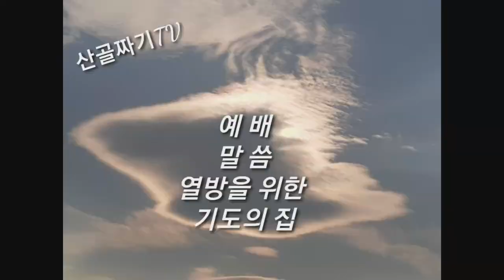크리스마스 평화의 왕이 오시는데 왜 아이들이 죽는가? 죄악된 세상에 오신 예수님(마태복음2장13절~18절)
자식을 잃은 어미의 마음을 무엇으로 위로할 수 있겠는가? 헤롯에 의한 베들레헴 대학살의 피해자 어머니들의 절규는 어떻게 이해해야 하는가?
일그러진 세상속에서 하나님은 어떤 대답을 하실까?